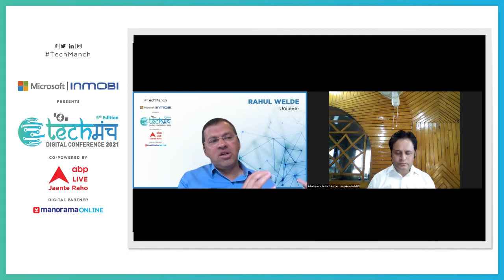Q/A Session : Rahul Welde - Unilever in conversation with Ruhail Amin – exchange4media & BW